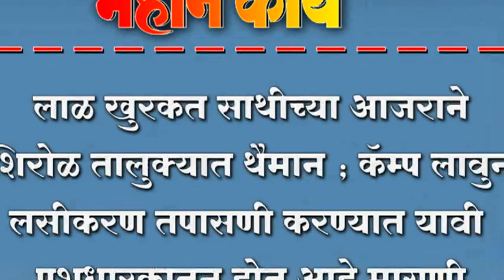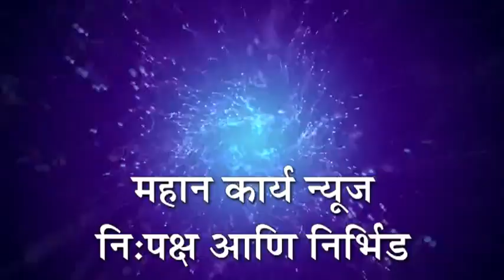लाळ खुरकत साथीच्या आजराने शिरोळ तालुक्यात थैमान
लाळ खुरकत साथीच्या आजराने शिरोळ तालुक्यात थैमान ; कॅम्प लावुन लसीकरण तपासणी करण्यात यावी पशुधारकातुन होत आहे मागणी